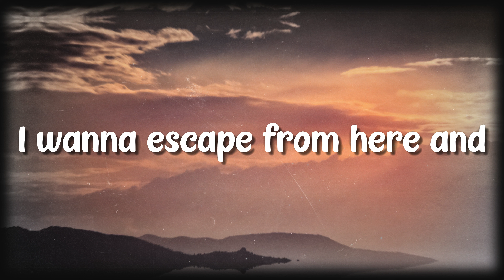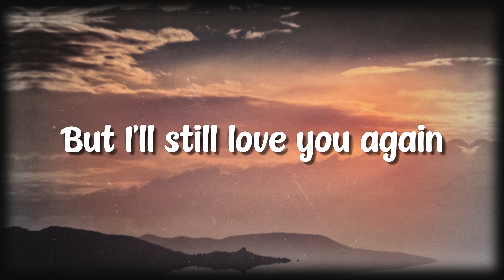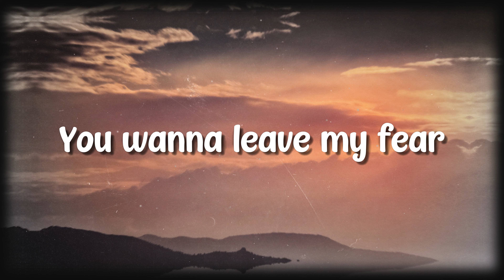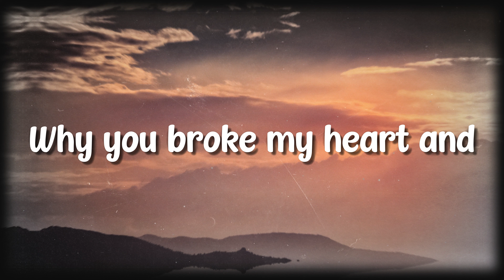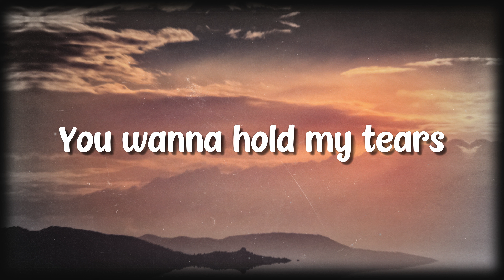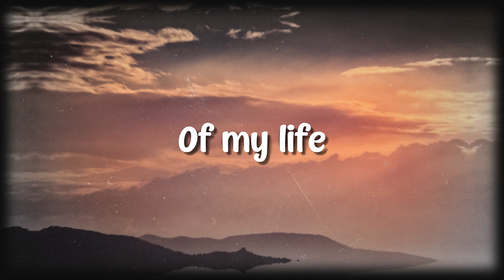Bad Habits - CJ Wang (Letras)